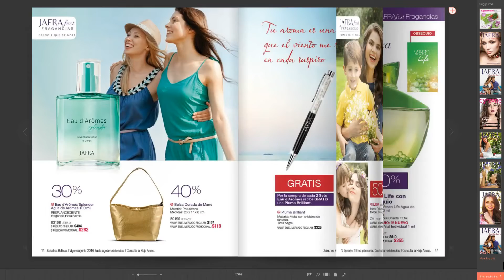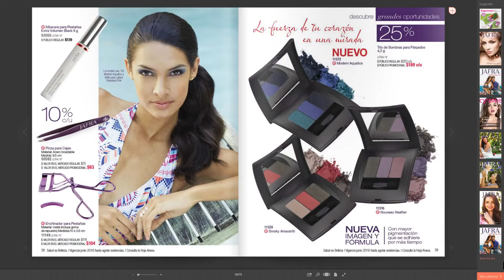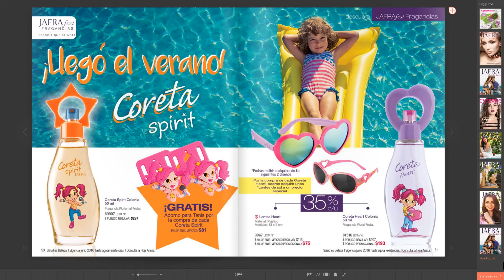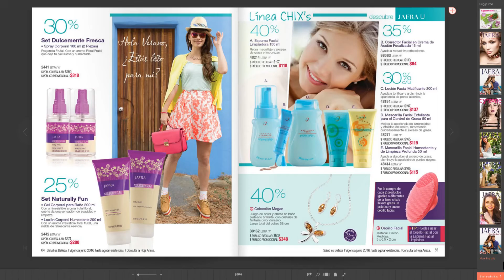Catálogo JAFRA: Oportunidades JUNIO 2016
No te pierdas las ofertas y promociones del catálogo Jafra Oportunidades Junio 2016.